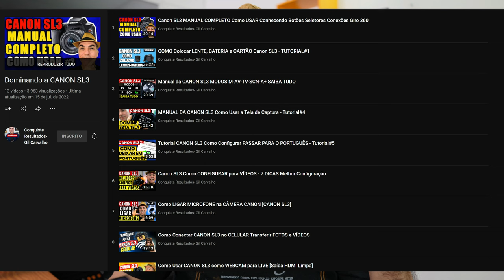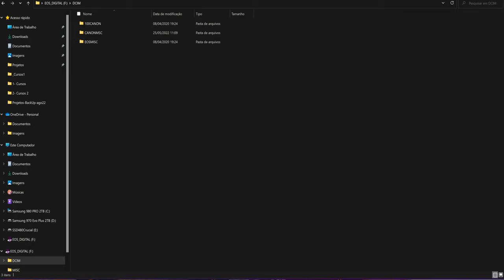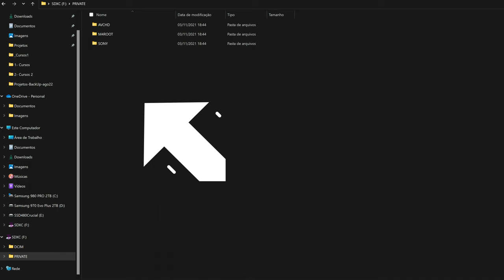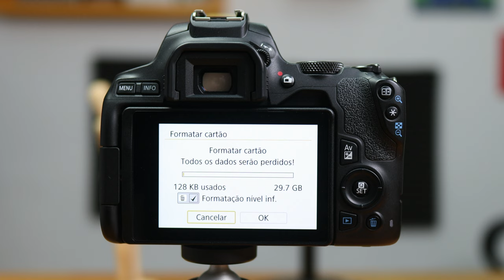Como Formatar Cartão de Memória na Canon SL3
Como Formatar um Cartão de Memória na Canon SL3. Se não sabe como fazer para formatar um cartão de memória na sua Canon SL3, este vídeo vai te ajudar nessa tarefa.

Para muita gente , formatar um cartão de memória na câmera gera muita dúvida. Tem gente que acha que deve formatar o cartão de memória no computador , para depois passar para a câmera, outros sabem que  formatar tem que  ser direto na câmera, mas têm muita dúvida de como fazer isso, e com isso ficam com receio de fazer a formatação.

Neste vídeo eu vou tentar esclarecer tudo isso, primeiramente falando  de duas situações onde vc tem que formatar o cartão de memória na sua SL3 e  pro fim eu "mergulho" direto no passo a passo de como vc faz para formatar na SL3.

Espero que ajude a todos.
Forte abraço.

Este tutorial faz parte da série "DOMINANDO A CANON SL3". Se vc ainda não viu nenhum vídeo desta série segue aqui o link para vc maratonar.

⏱ O QUE VOCÊ VAI VER NESTE VÍDEO:
00:00 Intro
01:03 Quando e Porque Formatar Um Cartão
02:28 Como Formatar Cartão de Memória na Canon SL3
04:00 Onde Saber Mais Sobre Câmeras e Microfones

✅ Onde Encontrar o(s)  Produto(s) Falado(s) no Vídeo (site seguro) ▽
Cartão de Memória de 64GB (Recomendo)
Cartão de Memória de 128GB (Recomendo)

Excelente Câmera para Começar - (CANON EOS SL3)

Câmera Utilizada no Vídeo
Microfone de Lapela

/// Pesquisas relacionadas